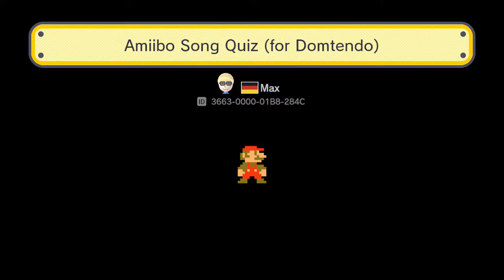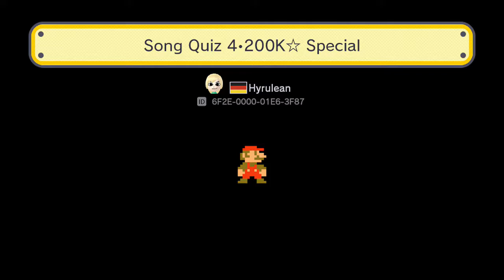Super Mario Maker | 12 | So much Boos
So little to no fucks to give